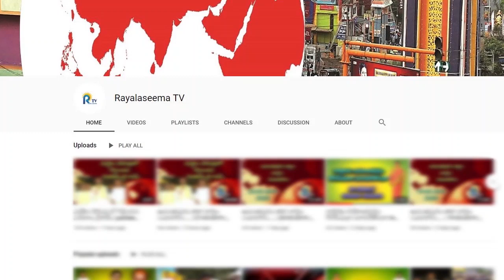వైసీపీ ప్రభుత్వం వచ్చినప్పటి నుండి డ్వాక్రా RP లకు వేధింపులు ఎక్కువ అయిపోయాయ్